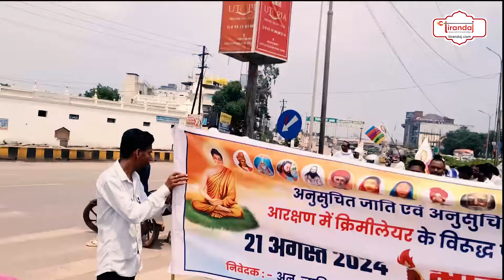Bharat Band में भड़का गुस्सा, चक्का जाम, सरकार गिराने की धमकी | Bharat Band News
आरक्षण को लेकर एससीएसटी समाज द्वारा आयोजित भारत बंद में लोगों का हुजूम सड़क पर उतर आया। आरक्षण से छेड़छाड़ के विरोध में आंदोलनकारियों ने सरकार गिराने तक की धमकी दे दी। कुछ ने कोर्ट बंद करने की बात कह दी।
A crowd of people came out on the road in the Bharat Bandh organized by SC/ST society regarding reservation. In protest against tampering with reservation, the agitators even threatened to topple the government. Some talked about closing the court.